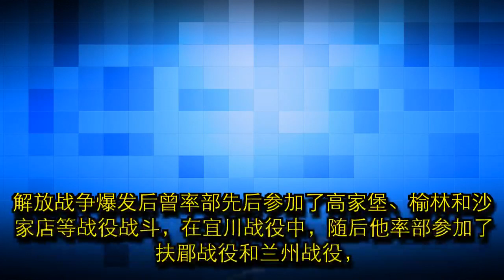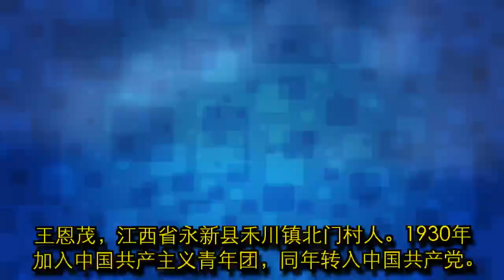揭秘：彭德怀手下五虎将都有谁？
彭德怀生于湖南湘潭乌石乡彭家围子一个贫苦农民家庭。1928年，加入中国共产党。土地革命战争时期任中国工农红军师长、军长、三军团总指挥，中共中央军事委员会副主席；长征后期任陕甘支队司令员，到陕北后任红军前敌总指挥，